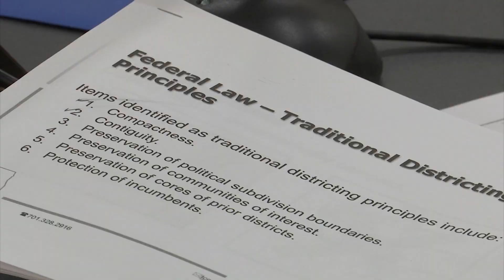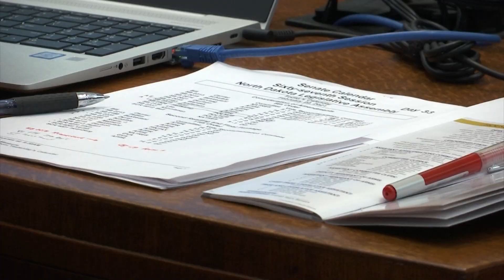Lawmakers debate priorities guiding redistricting process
Whether to protect incumbents' districts or keep county lines intact was a point of contention during one of the last few redistricting meetings the 16-
member panel has left.

Regardless how the lines look at the end, rural areas will lose three districts, while the Fargo and Williston regions will pick up three to account for their population growth over the last decade, aided in part by the oil boom.